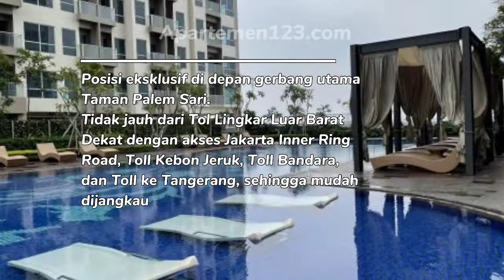Jual Apartemen Green Sedayu di Jakarta Barat - Apartemen123.com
Jual apartemen Green Sedayu - Jakarta Barat